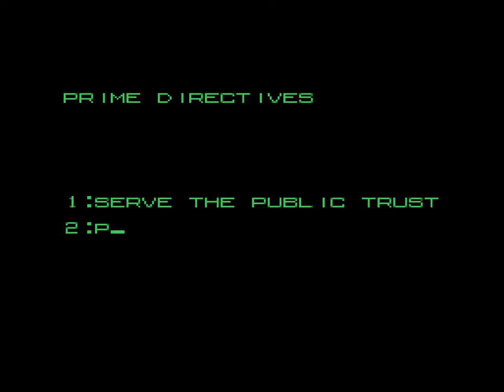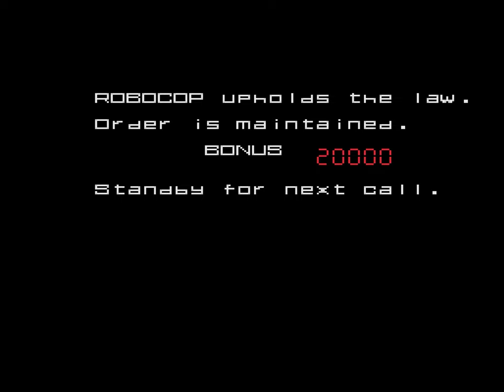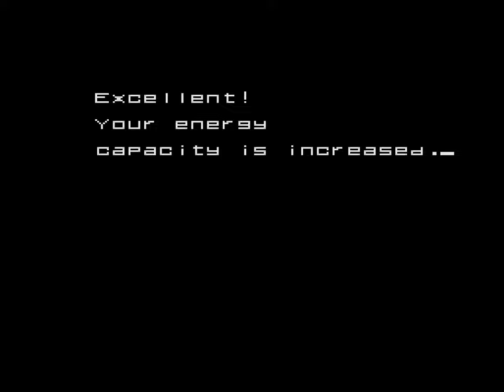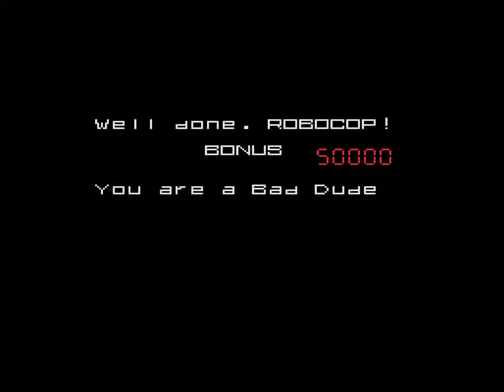RoboCop - Arcade Longplay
Full Game Longplay of RoboCop for Arcade. Complete Gameplay, Walkthrough and Playthrough from part 1 until the end.

00:00 - Intro
00:48 - Stage 1
01:37 - Boss 1
02:10 - Stage 2
03:56 - Boss 2
04:35 - Bonus Stage 1
05:36 - Stage 3
06:46 - Boss 3
07:26 - Stage 4
10:11 - Boss 4
11:01 - Bonus Stage 2
12:04 - Stage 5
13:50 - Boss 5
14:35 - Stage 6
17:35 - Boss 6
18:44 - Stage 7
22:20 - Final Boss
22:56 - Ending